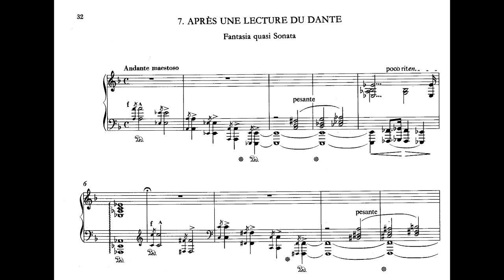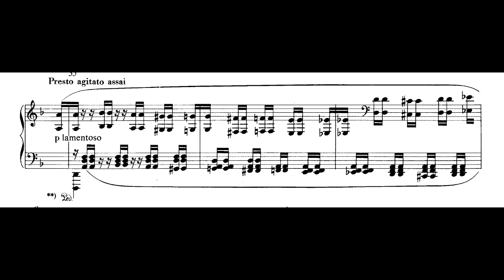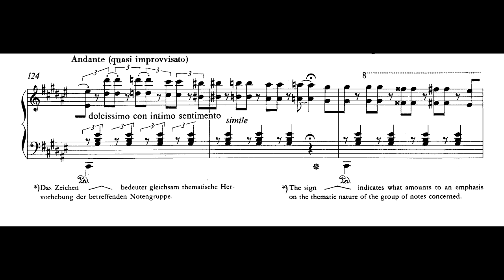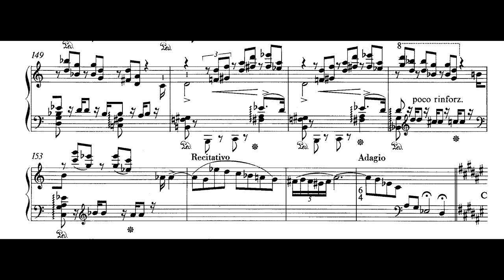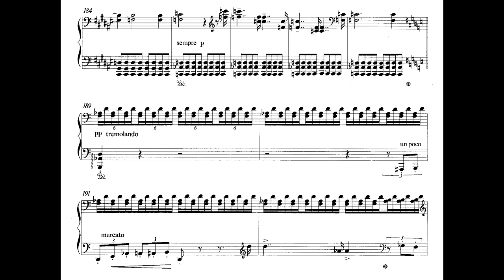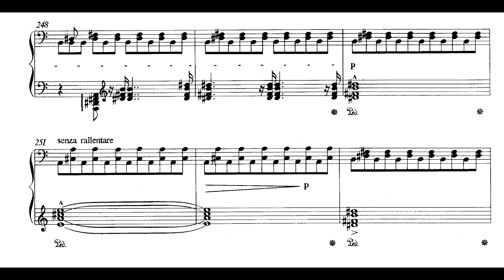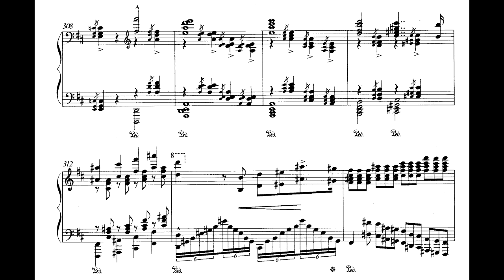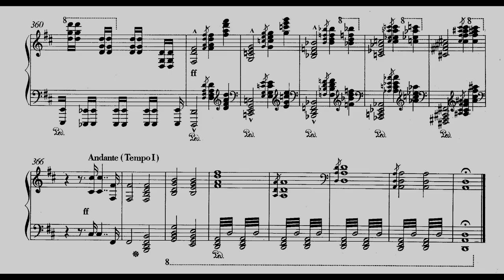Franz Liszt - Après une lecture du Dante "Fantasia quasi Sonata", S.161/7 (Filipec)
Just as there is inconsistency between the title page and music head titles of the sonnets—in one place ‘di’ and the other ‘del’ Petrarca—the work commonly called the ‘Dante Sonata’ is described both as ‘une lecture de’ on the title page and ‘une lecture du’ at the head of the music and in the amended title on the manuscript. The original title of the piece was Paralipomènes à la Divina Commedia—Fantaisie symphonique pour piano, and the first version (which is in two parts) is probably what Liszt first played in 1839. A first layer of revision in the principal manuscript may well belong to the second projected title Prolégomènes (still in two parts), and Liszt seems to have performed a version of this work under the title Fantasia quasi sonata (Prolégomènes zu Dantes Göttlicher Comödie). A further, much more extensive layer of revision carries the final title and one-movement structure, but a good many final corrections and alterations were made at the proof stage to produce the present work.

The principal manuscript with its revisions in Liszt’s hand is actually in a copyist’s hand and contains several errors which went uncorrected by Liszt through the various stages of revision. Problem bars include: 65 (first left-hand group may be incorrect—the second left-hand chord should perhaps have a B flat instead of an A); 102 (second harmony should surely have E sharp—MS has a (redundant) natural sign); 255 (first left-hand chord should probably have an F sharp instead of an E); 262–3 (almost certainly B flats and hence E flat major—otherwise the augmented triad is the only such chord in the work in all versions, and it is a chord to which Liszt normally grants particular importance in a musical structure—furthermore, this theme is always extended elsewhere by common triads); and 297 (the right hand should certainly have G sharps on the third crotchet, as in the earlier version—the lack of them in the rewriting, which otherwise preserves exactly the same progression, is clearly a slip of the pen). (All but the first of these problem passages are rendered according to these observations in the present performance.)

Many commentators have essayed a description of the particular reading of Dante which Liszt has chosen to represent, although he himself gave no specific clues. (The case of the Dante Symphony is quite another matter: each movement represents Liszt’s reaction to Inferno and Purgatorio, with a hint of Paradiso in the concluding Magnificat, and the musical text is laid out upon occasion to fit various quotations of Dante’s work.) Clearly, the diabolus in musica tritone—heard at the outset, and at all the important structural junctions—suggests Inferno, and suggestions have been made concerning the Francesca da Rimini episode. But calling the reprise of what amounts to the second subject (10 bars of ethereal tremolo at bar 290) a representation of Paradiso as some commentators have done is surely wide of the mark, and the piece as a whole is much less celestial or purgatorial than it is relentlessly infernal. Formally, the structure is a much tighter sonata-form than the epithet Fantasia might suggest, and the musical form outweighs any attempt there might have been to convey a poetic narrative rather than just a general reaction to Dante’s work. (Howard)

Pf: Goran Filipec